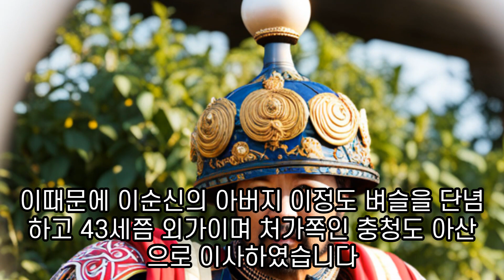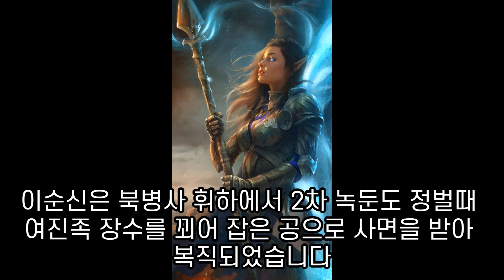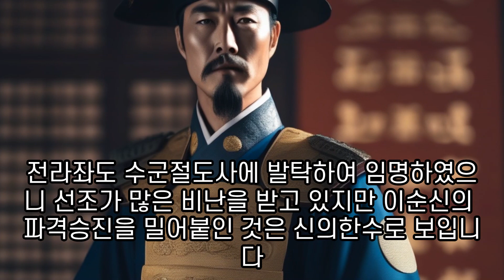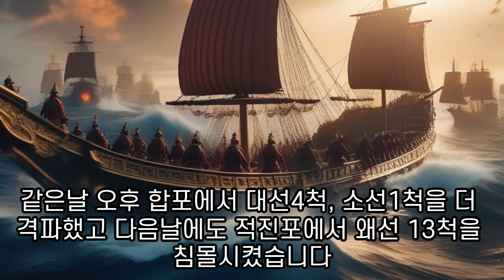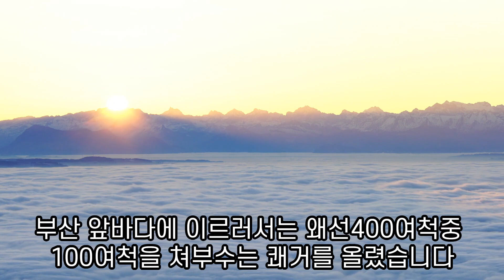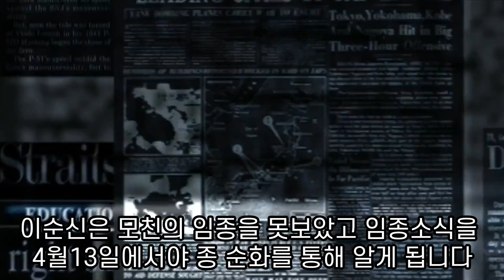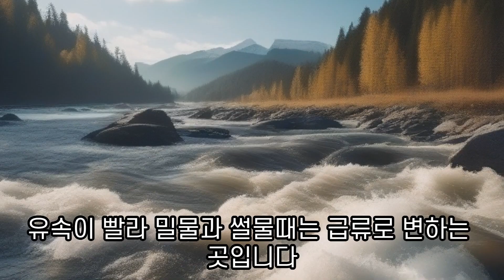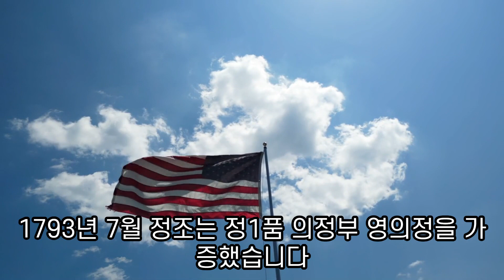덕수이씨 이순신의 생과사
서울 인현동에서 태어나 어린시절을 보내고 충남아산 염티면에서 소년시절을 보낸 이순신은 장인 방진의 도움으로 무과에 급제하고 함경도에서 여진족방어에 힘쓰다 정읍현감이 된후 왜란에 대비해 비변사에서 군졸을 모집할때 류성룡의 천거로 전라좌수사에 파격등용되고 이후 옥천 사천 한산도 부산진등에서
대승을 이루고 3도수군통제사가 되었지만 모함으로 파직된다.그후 원균이 삼도수군통제사가되어 칠천량에서 왜군에게 대패하자 다시 삼도수군통제사가되었지만 판옥선 12척만 남았다. 이런 열악한 병력으로 명량해전에서 대승을 거두고 노량해전에서 54세를 일기로 전사했다